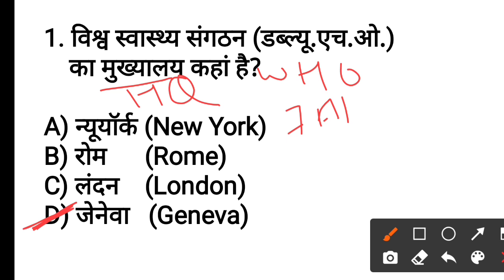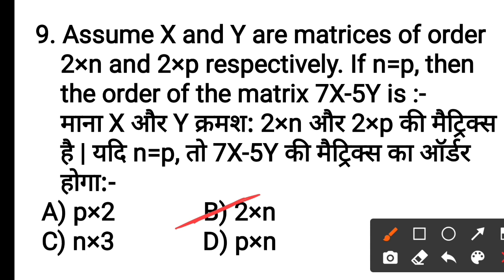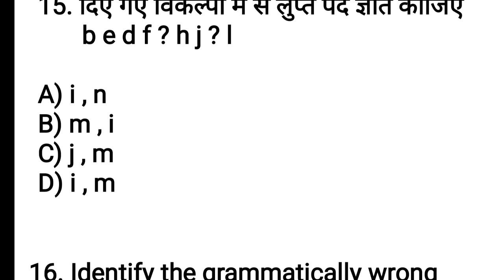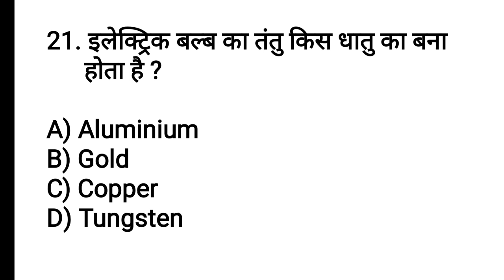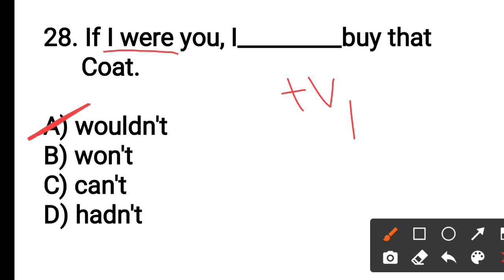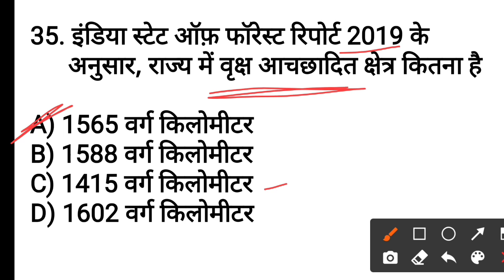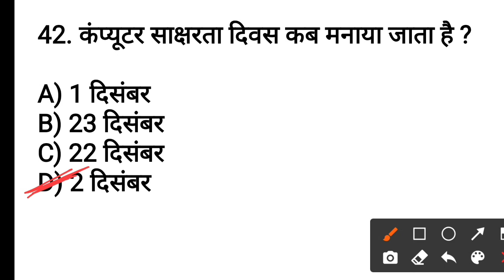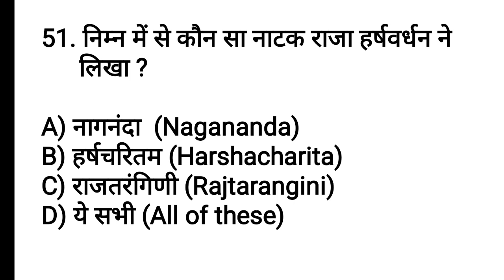Practice Set || Important for all competitive exams || You have to know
✓✓ Haryana history in one Video

✓✓ Computer questions || Most important questions

✓✓ Tokyo Olympic 2020 || Latest Update

✓✓ Artificial sun of China ||